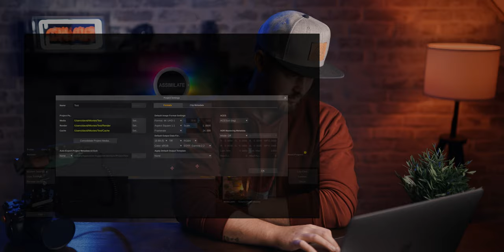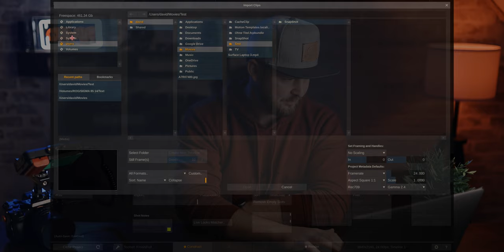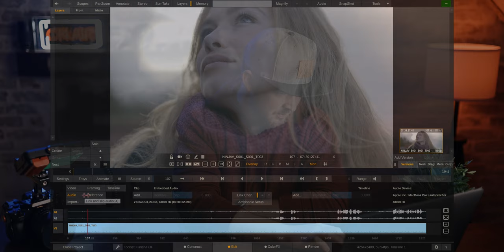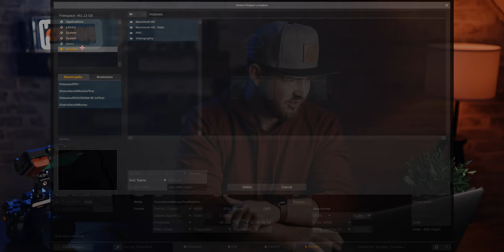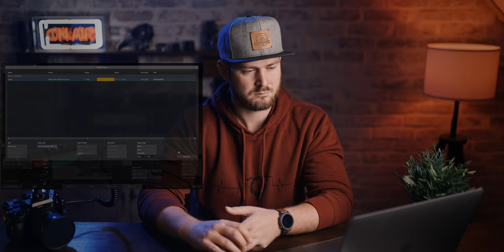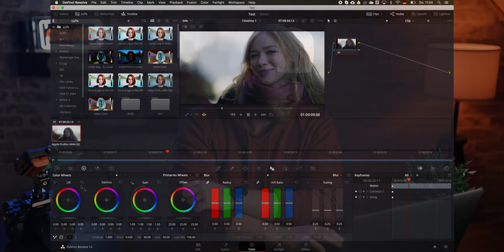ProRes RAW (über Umwege) in DaVinci Resolve & DIY SSD-Case für den Ninja V!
Kingston mSATA SSD 480GB bei Amazon (*)
DogFish mSATA SSD 1TB bei Amazon (*)

4 Adapter hab ich noch, dazu einfach Mail schreiben übers Kontakt-Formular auf der

Dieses Video wurde ohne Unterstützung eines Herstellers oder Händlers, vollständig in Eigeninitiative produziert, die Produkte haben wir selbst gekauft oder uns zum Vergleich geliehen.

Mit Einkäufen bei unseren Partnern unterstützt ihr kostenlos unseren Kanal.

Drohnen-Haftpflicht und Privat-Haftpflicht bei den Helden (mit dem Code FOTO2 für nur 66€ pro Jahr) (*)